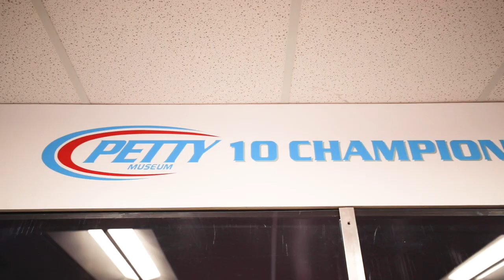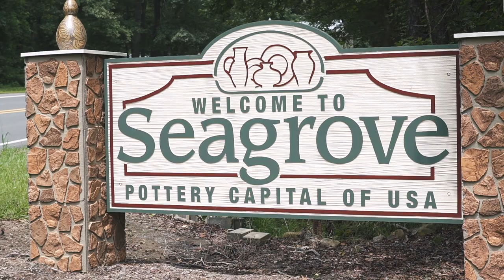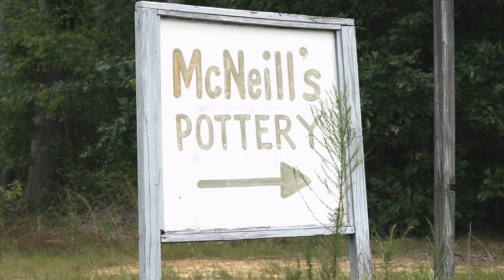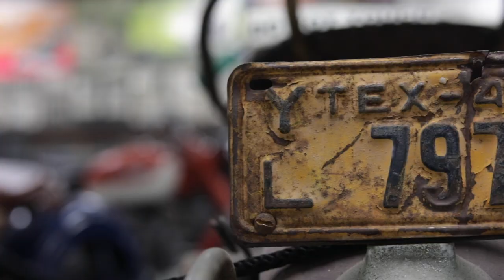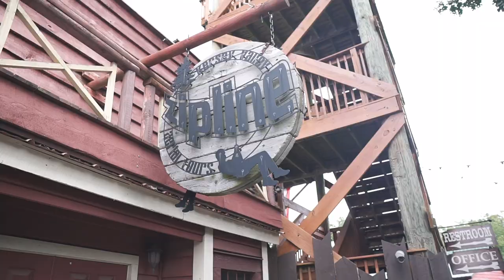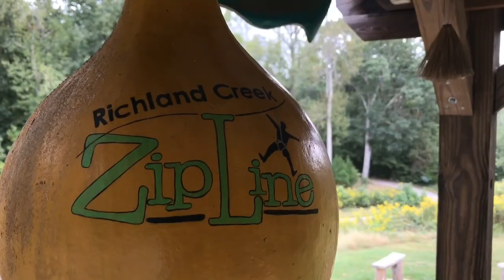Your Heart's Adventure Awaits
Adventure Awaits. Ask us! Wild about @nczoo, NASCAR @pettymuseum, SeagrovePottery & more.
Video credit: Red Williams Media